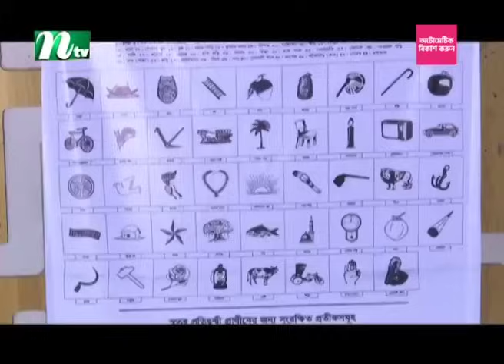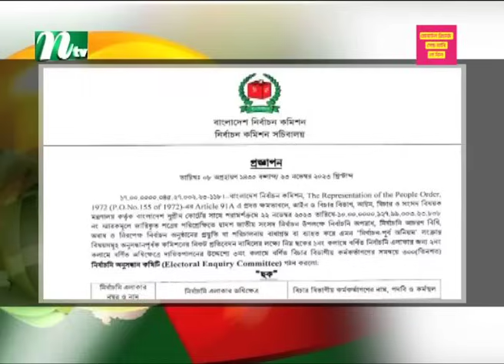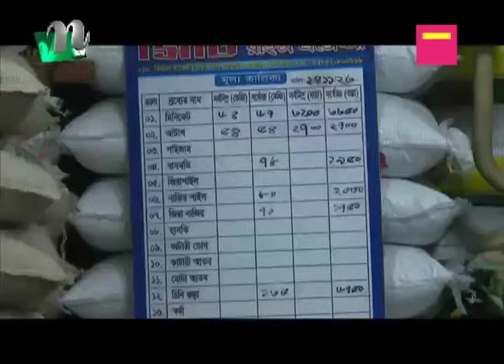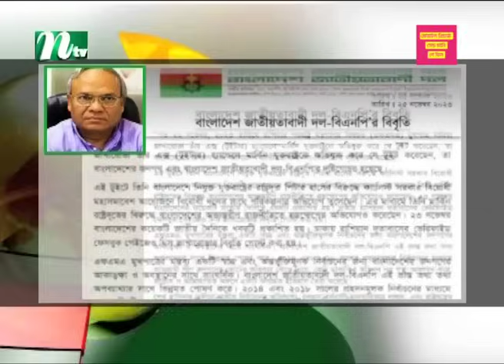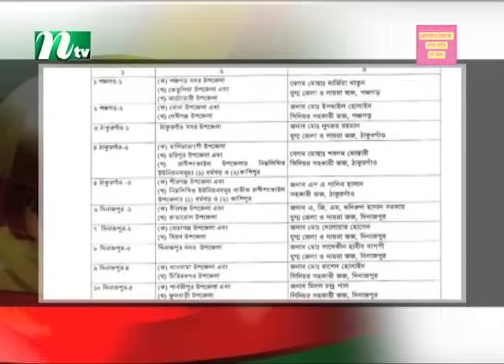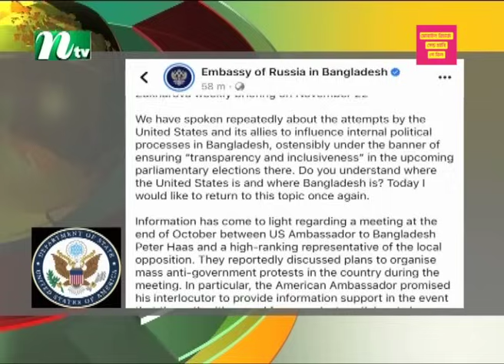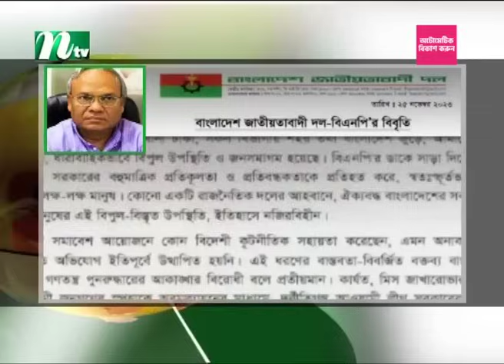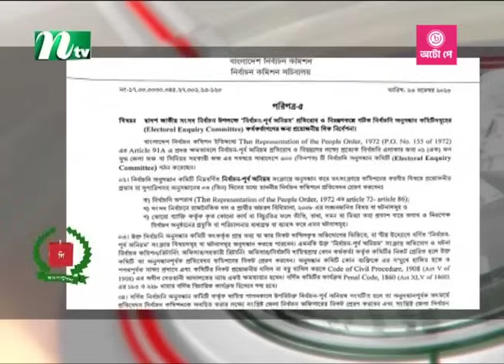🟢 আজকের সব খবর | ২৫ নভেম্বর ২০২৩ | NTV News | NTV News Bulletin | Latest News